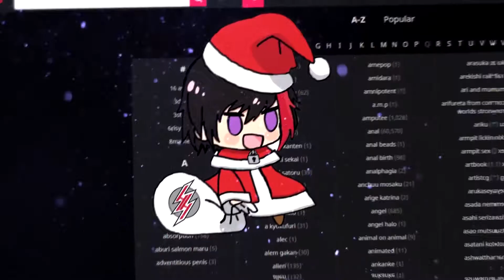Padoru meme | BEST OF MEME #66